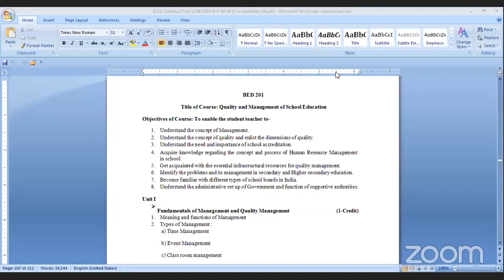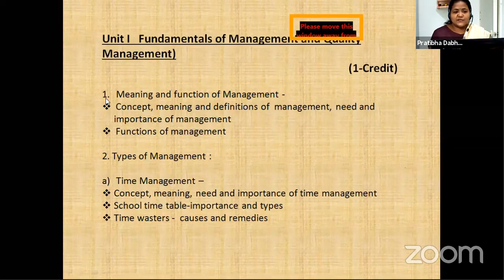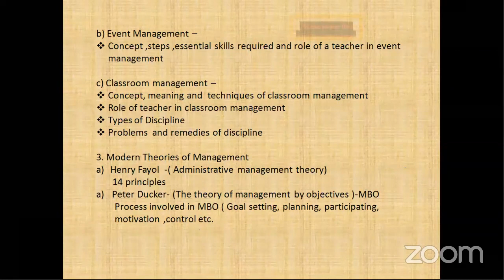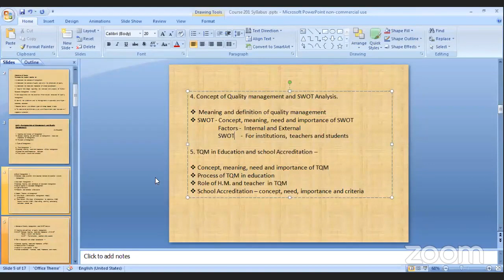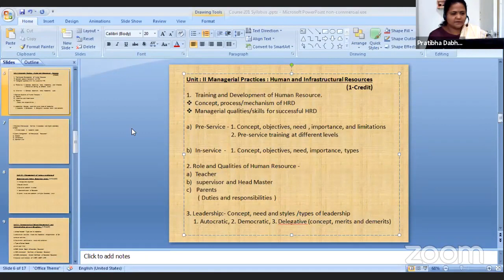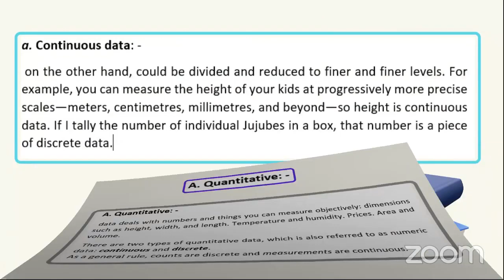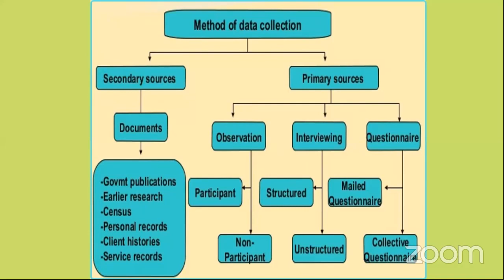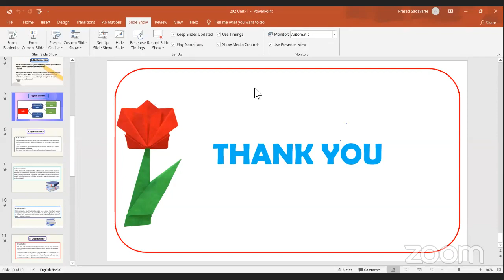S. Y. B. ED. Course Code 201- Syllabus orientation by Pratibha Dabhade-Raysoni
The orientation of course code 201(first two-units) is given in this video.